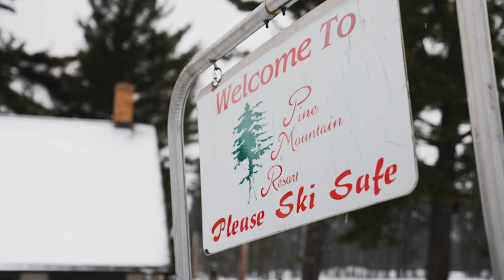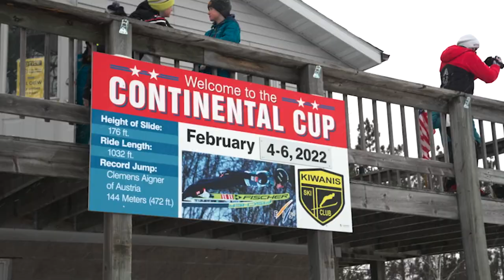Pine Mountain | Ski Pure Michigan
Pine Mountain Ski & Golf Resort has been an upper peninsula winter tradition since 1939. With 35 runs, there is room for everyone to enjoy the snowfall.

Explore more of PureMichigan's signature ski runs